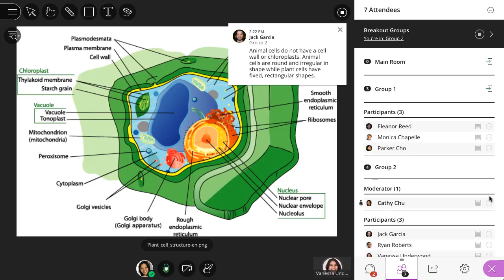Breakout Groups in Blackboard Collaborate with the Ultra Experience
To facilitate small group collaboration, you can create breakout groups that are separate from the main room and assign participants to them. Breakout groups have their own private audio, video, whiteboard, application sharing, and chat. Any collaboration that takes place in a group is independent of the Main room (and other groups).

Transcript:
This video is not narrated.
[background music]
First, open the Collaborate panel, and set up your groups.
Select Start.
Move from group to group.
Participate in the discussion.
Bring everyone back together by ending the breakout group sessions.